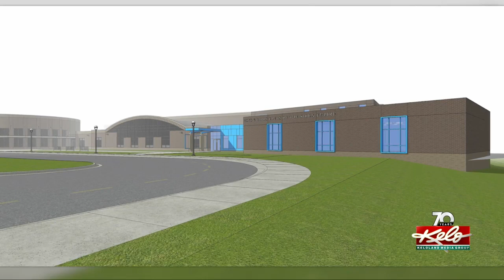George McGovern Middle School to get Boys & Girls Club